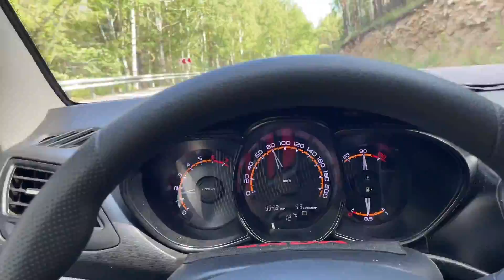Едем на ЮГ #34 (2023) Дорога от Златоуста до Касли (Челябинская область)